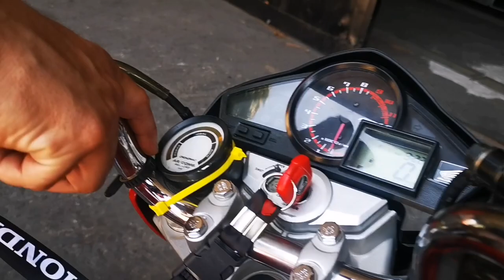Role CB 300 Turbo com válvula de prioridade Funcionando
10 - PRIMEIROS COMPRADORES GANHARAM CAMISETAS
100 - PRIMEIROS COMPRADORES APÓS OS 10 GANHARAM
 👇MOCHILA ALTO GIRO SOMENTE COMPRAS ACIMA DE 100$👇

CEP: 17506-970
MARILÍA - SP

👇QUER PREPARAR SUA MOTO? LIGUE JÁ!👇

📞 CONTATO PROFISSIONAL